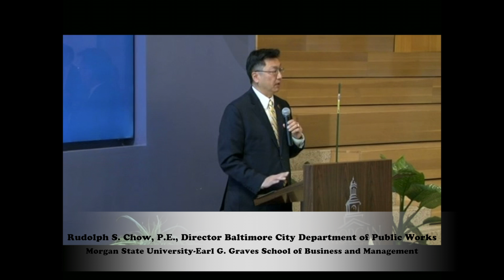Louis Berger SBDP Quotes